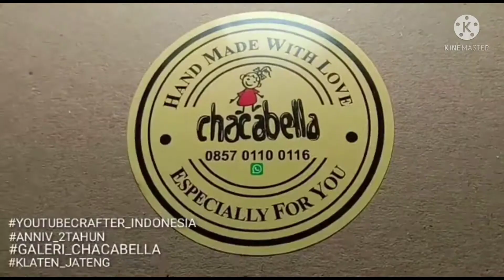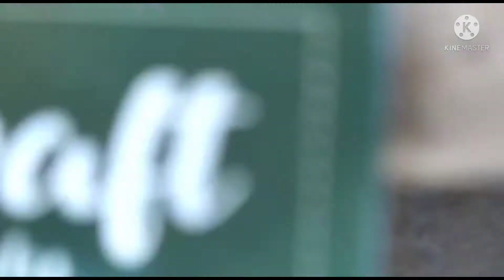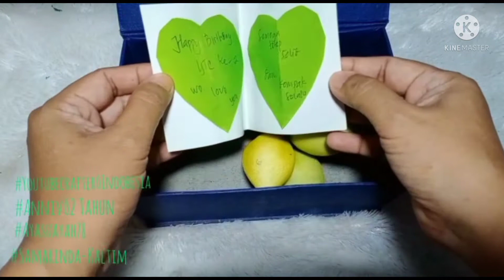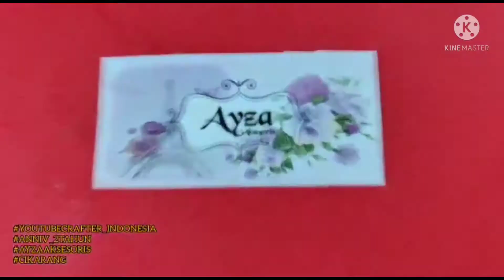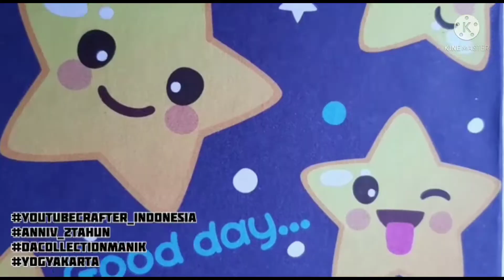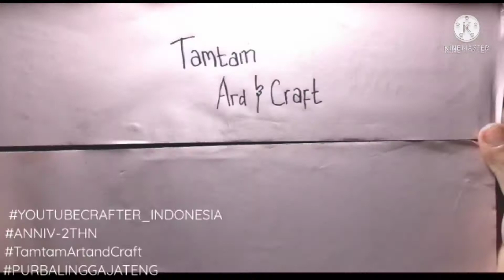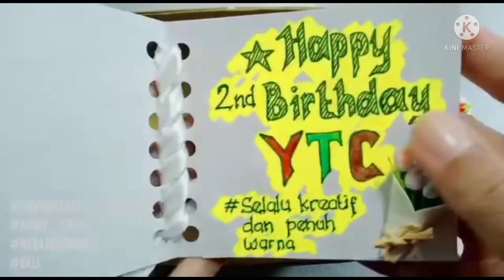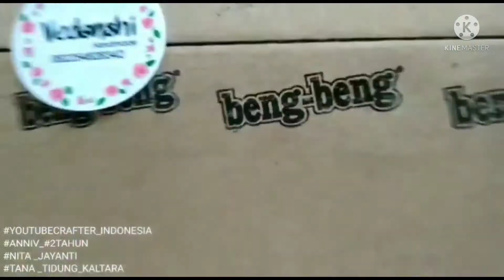Part 2 : Video Kolaborasi Ultah YTC ke 2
Selamat ulang tahun yang kedua buta Youtubr Crafter Indonesia.
Semoga sukses selalu dan menjadi yang terbaik.